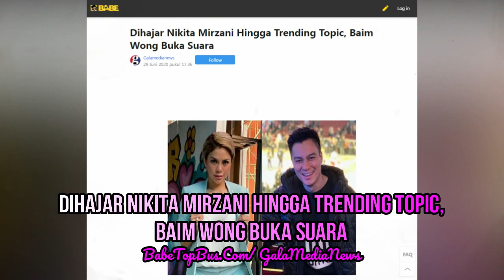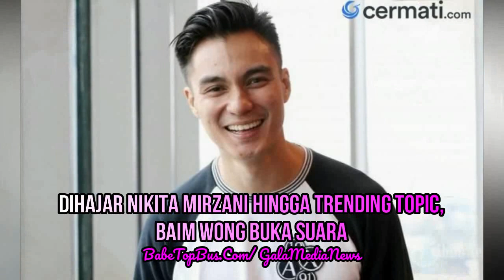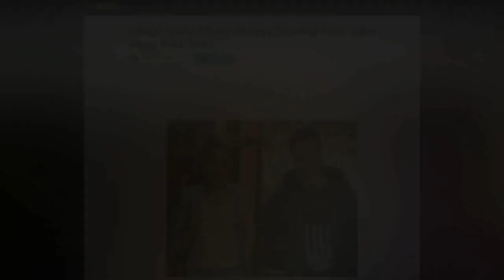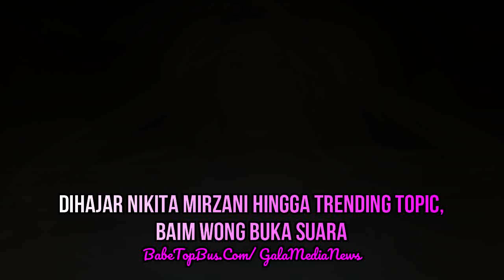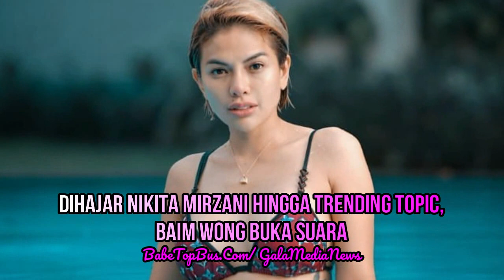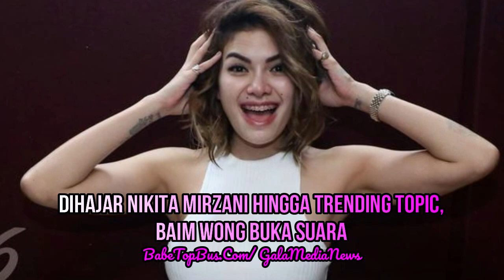Dihajar Nikita Mirzani Hingga Trending Topic, Baim Wong Buka Suara